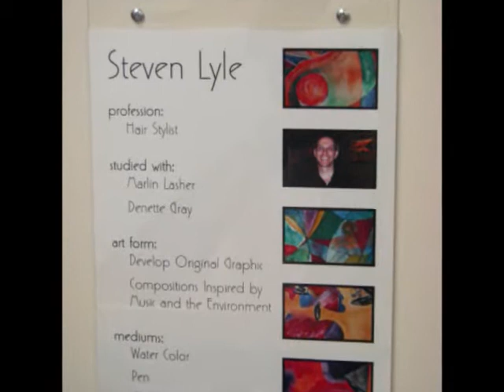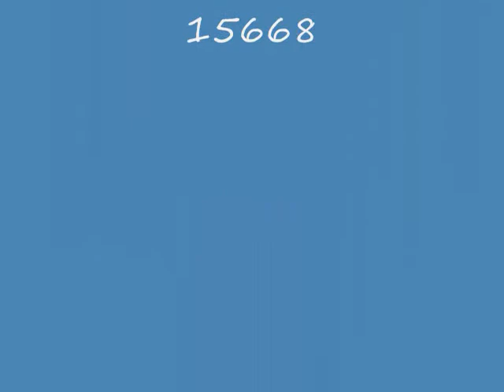ESAL June 2011- Steven Lyle Exhibit.wmv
ESAL Exhibit for June 2011. Paintings by Steven Lyle.